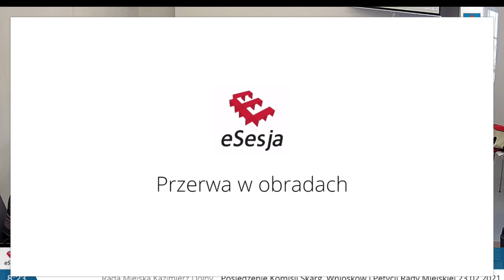Posiedzenie komisji Skarg i Wniosków Rady Miejskiej w Kazimierzu Dolnym, 23 luty 2021 r g.8.00